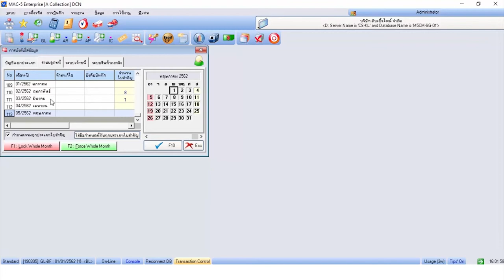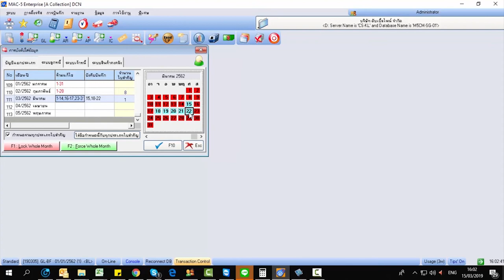MAC-5 : วิธีกำหนด การบังคับใส่ข้อมูลใบสำคัญ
เป็นการช่วยกำหนดให้บันทึกใบสำคัญเฉพาะในวันที่เรากำหนดไว้